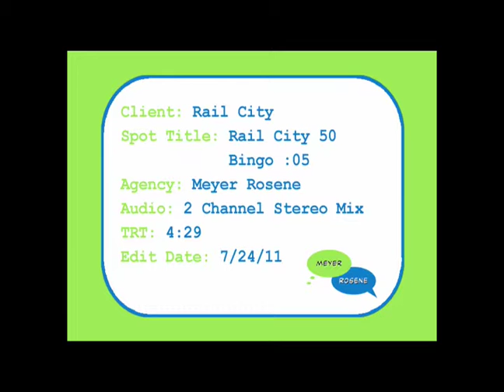Rail City 50 Bingo 05 THIS ONE